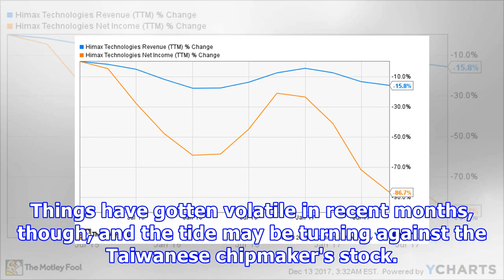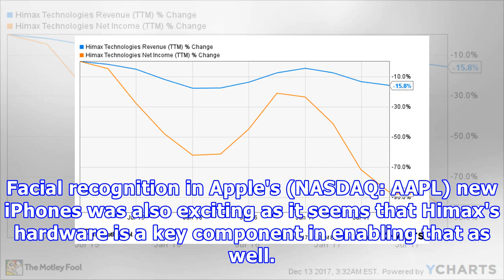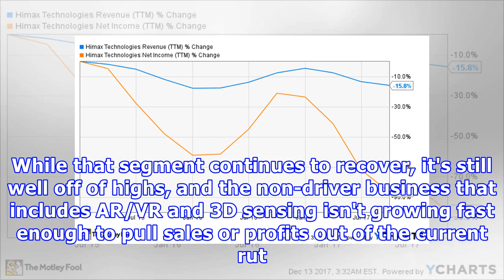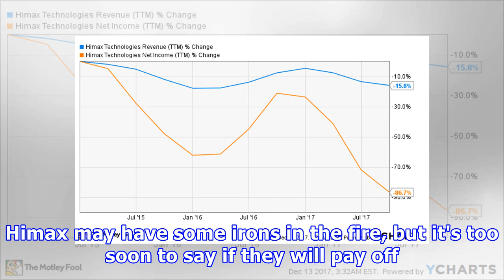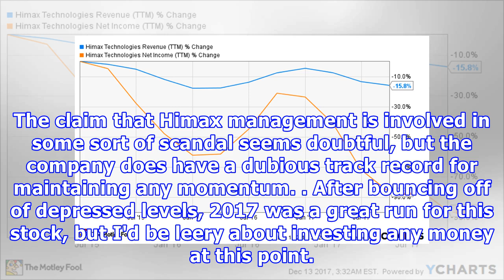Is himax technology stock's run over?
2017 has been a wild year for Himax Technology (NASDAQ:HIMX) investors. As I wrote at the beginning ...